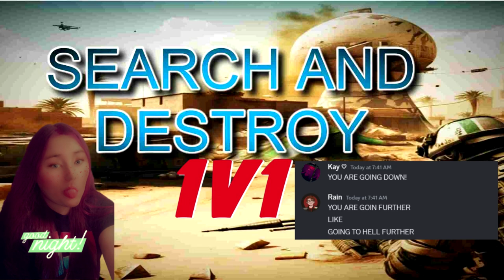Who Will Win?? The Finale of the 1V1 Vs Rain Part three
Yall that ending Yo like WTF comment below ur fav part!! lemme know lemme know and comment also if u wanna see more of these videos!! i love playing so im down to record more!